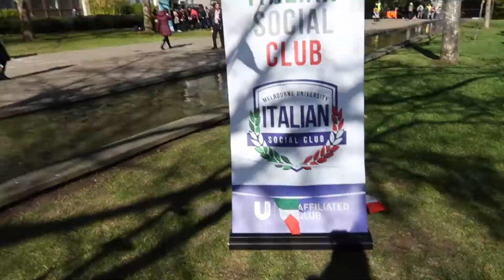UNIMELB Pizza Party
Come along to the University of Melbourne with me, as I help run a Pizza Party with
OVER 200 students, held by the Italian Club!